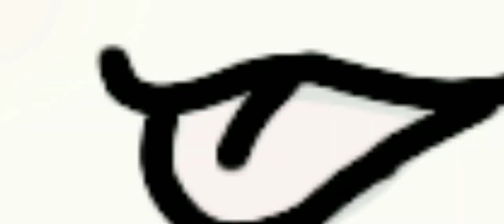Animal Jam-Gacha edit speedpaint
This is just a small speedpaint I made in my spare time of a game I play with some children and friends (cythis@animaljamplaywild) enjoy ;3